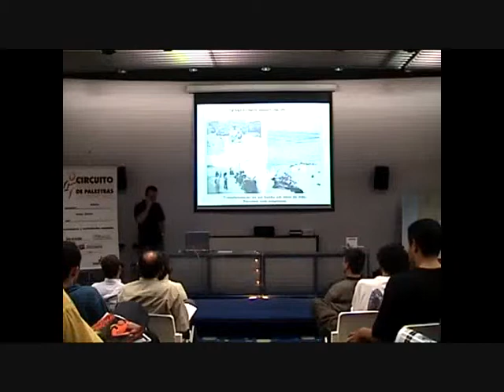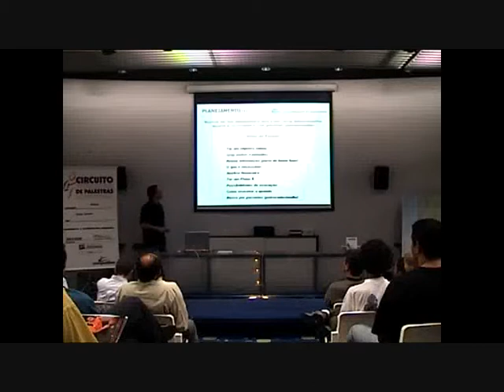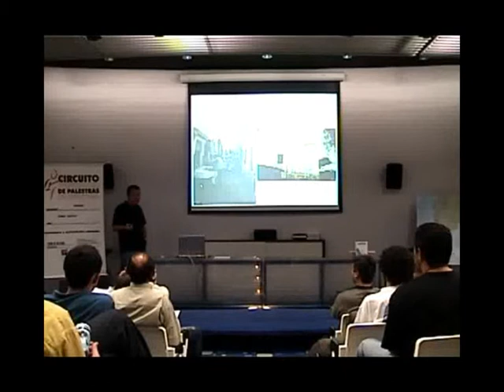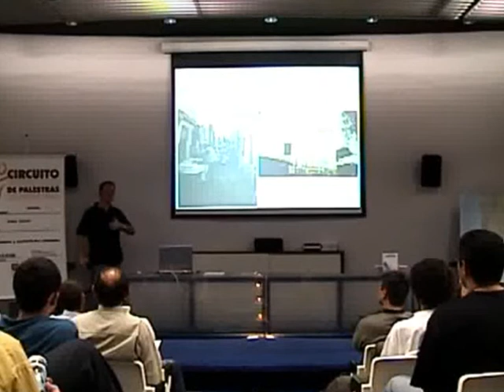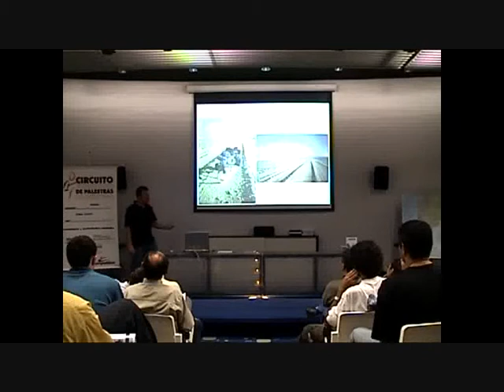Palestra Fábio Zander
Trecho da palestra motivacional ministrada por Zander sobre suas expedições de bicicleta ao redor do mundo.

Palestra: Ciclotrópico, a pedalada dos contrastes (ano: 2004 - local: Academia Competition)
Temas abordados: planejamento, determinação, superação, transformando sonhos em realidade, organização, disciplina para alcançar metas, responsabilidade, etc.